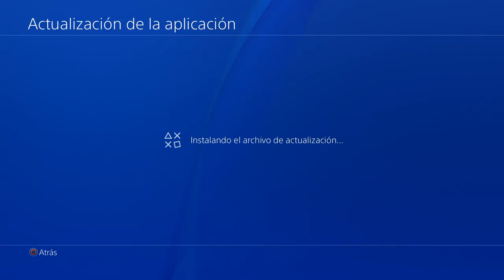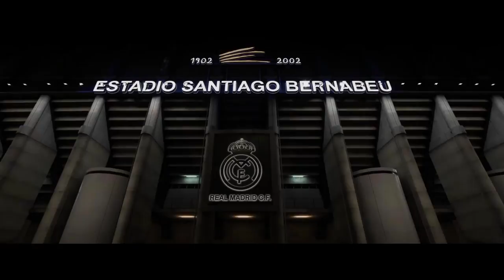FIFA 18 UT | EL COMIENZO #1